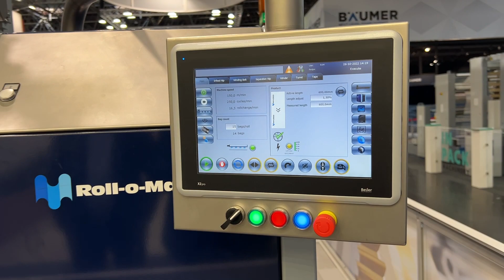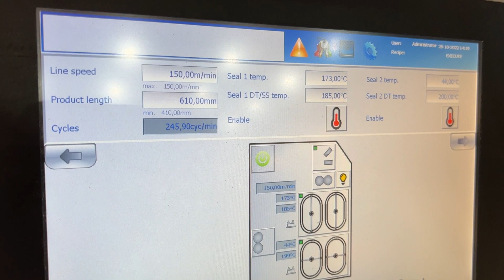K2022 Roll-o-Matic Delta 940 DT with embossing roll and interleaved winder